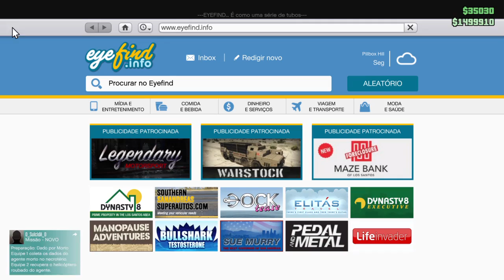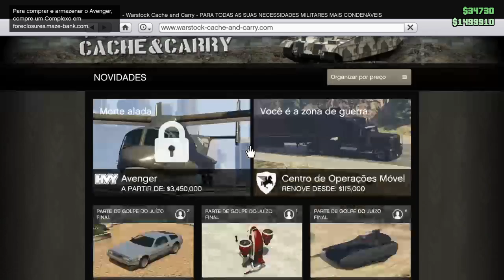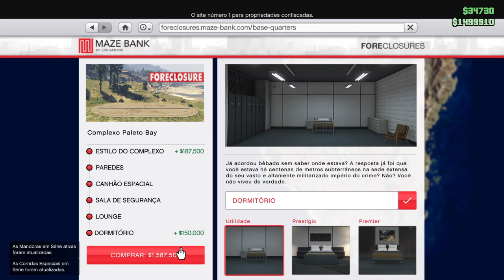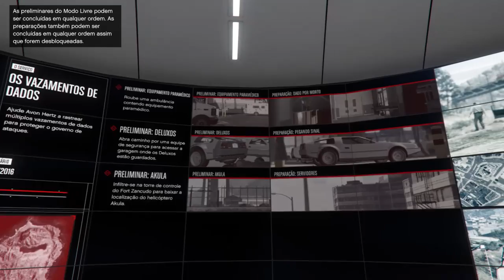GTA 5 ONLINE - NOVA DLC DOOMSDAY - LIVESTREAM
MODERS DO CANAL:
ZOIRA CRAFT
SLENDER TUGA
PRO GAMER
O KING